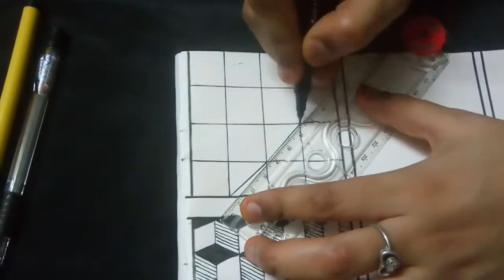12 Zentangle patterns || part2|| mandala art, doodle art , Zentangle art || draw with vishakha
*sanio black colour pen

*sanio black ball pen

it is very beneficial for Zentangle art beginners

3rd part of this is coming  soon …